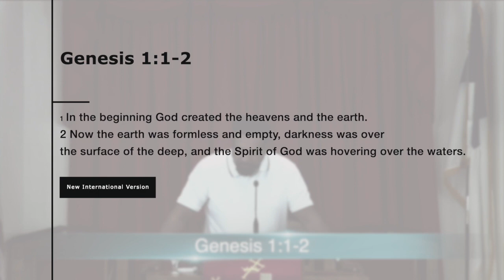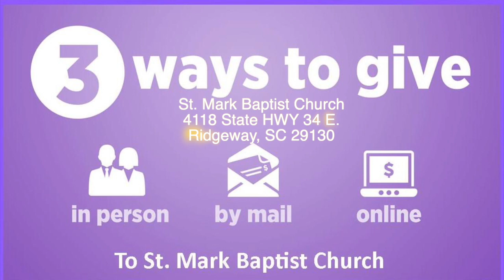Who Are You Listening To_Pastor McCoy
Here's another powerful word from God by Pastor McCoy.